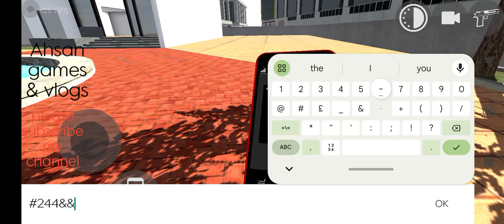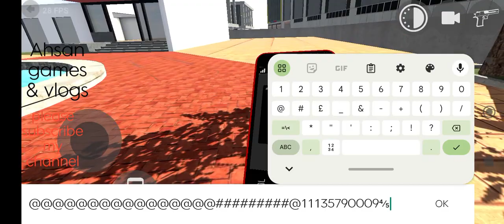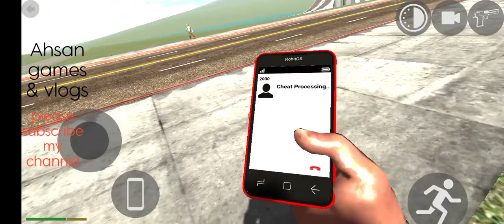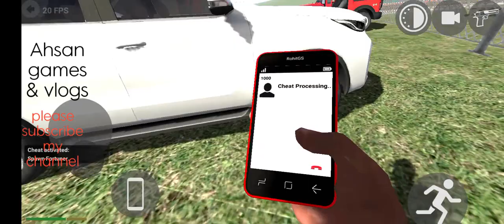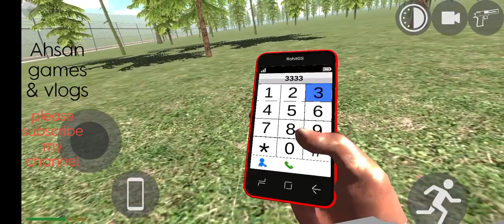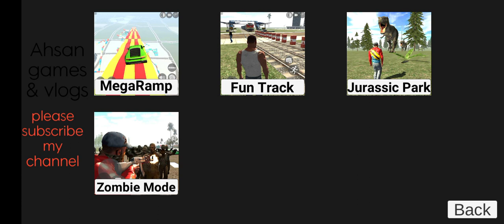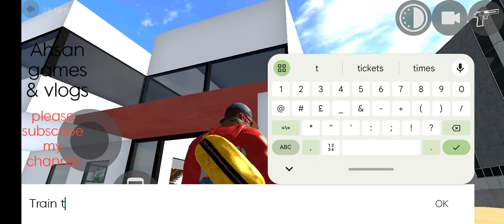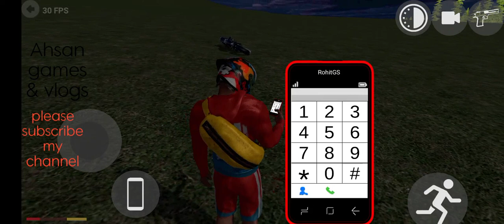Indian bike driving 3D games today